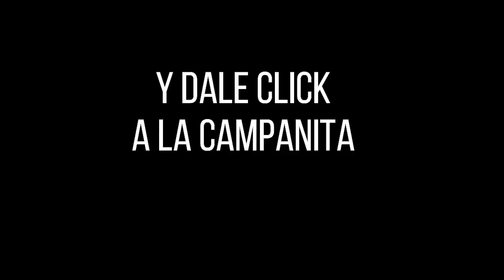Resultado ANTIOQUEÑITA 1 del domingo 03 de octubre de 2021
Hola buenos días, te presentamos los resultados de las loterías y chances en Colombia, vamos con el Resultados del Chance Antioqueñita 1 del domingo 03 de octubre de 2021.